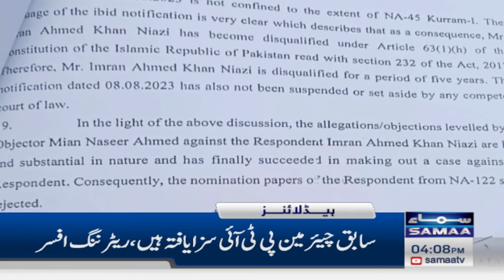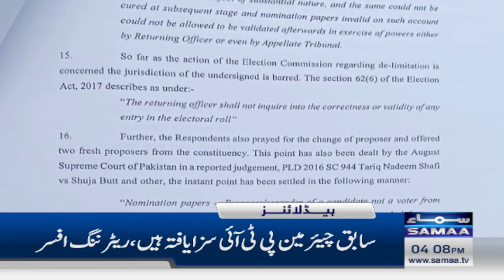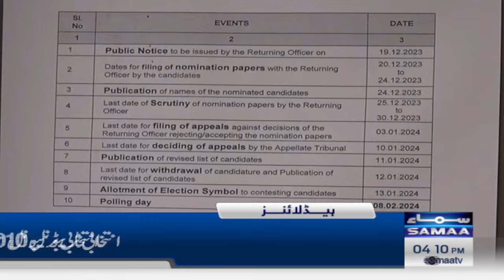Samaa News Headlines 4PM | 31 Dec 2023 | SAMAA TV | Samaa Money